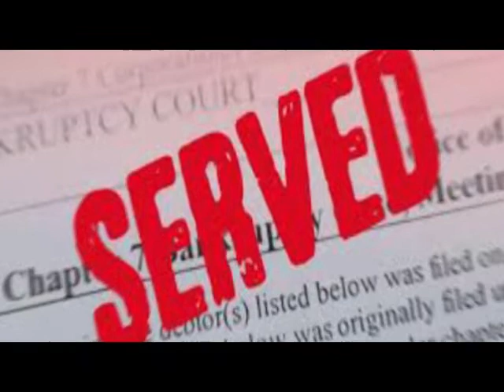DO I STILL HAVE TO PAY MY RENT DURING THE EVICTION MORATORIUM????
Do I still have to pay my rent during the eviction moratorium?  Our continuing discussion on serving documents during the 90 day moratorium in New York. We had a few organizations and individuals who disagreed with our stand that notices could still be served upon tenants.  We felt that we needed to acquire other references to substantiate our claim.  In this video we have mentioned a few.  NOTE: Two days after publication of this video, those same organizations who disagreed with us, distributed information that we were in fact, CORRECT!!!  Notices can be served upon your tenants here in New York State!  The 90 day moratorium was extended by Governor Cuomo through August 20, 2020.